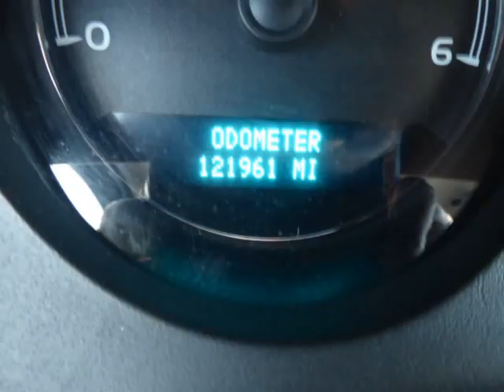2007 GMC Sierra 1500 4WD Crew Cab 143.5" SLT (Columbus, Ohio)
Columbus Luxury Cars LLC
4880 Sinclair RD
Columbus